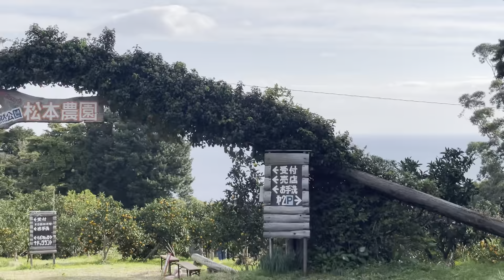Oranges Garden In Japan || ( Kanagawa)|| bangla vlog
Orange garden in Japan 🇯🇵